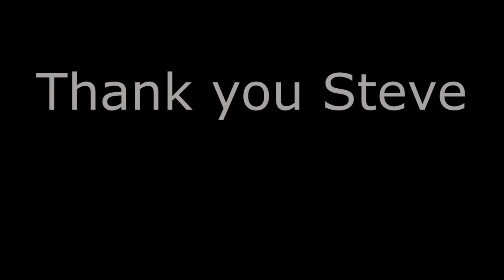Sept 17 2017 Dad Schooner race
Annapolis Schooner Race September 17, 2017